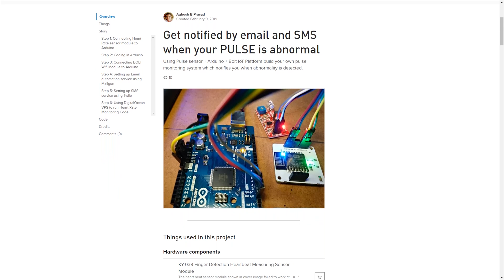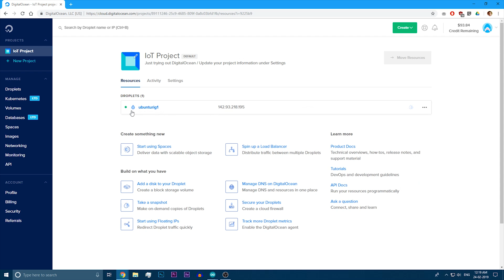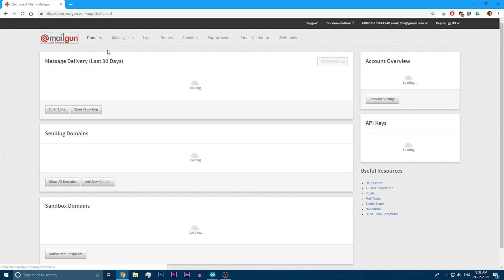Get notified by Email and SMS when your PULSE is Abnormal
This project won me 3rd prize in Internshala InnOvaTe Challenge. Thank you all for the support.

24x7 heart rate monitoring devices like fitness bands are common in the market right now and you might even own one or two even!. What if you could make a similar device but can also send you an SMS or email or both if there is an abnormality detected in your Heart rate? Excited? This video demonstrates the working of such a project.